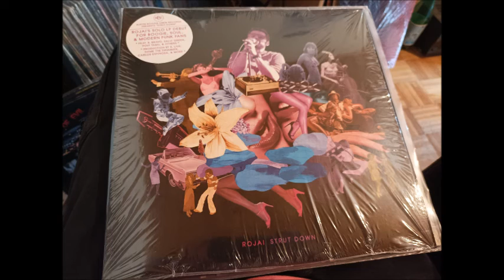Rojai - So Special abc REC 2019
Funk Music Excellent Nu Modern Funk LP  Bonne écoute !